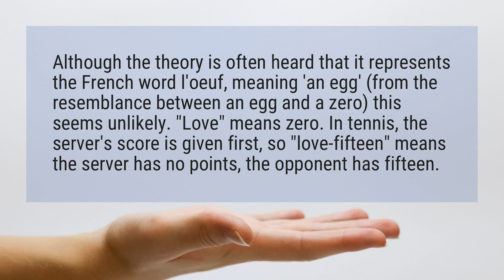What love means in tennis?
Although the theory is often heard that it represents the French word l’oeuf, meaning ’an egg’ (from the resemblance between an egg and a zero) this seems unlikely. "Love" means zero. In tennis, the server’s score is given first, so "love-fifteen" means the server has no points, the opponent has fifteen.